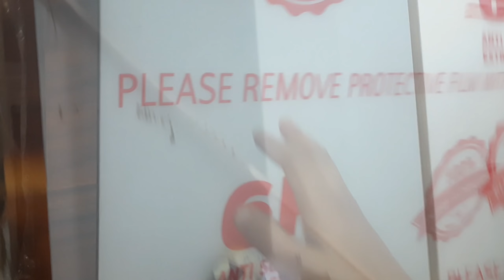ମୋ ନୂଆ Dressing Table Designଦେଖନ୍ତୁ😍 ||@morandhasala Special Tasty ଅଟା ମାଲପୁଆ😋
My recommendation for Kitchen Essentials 👇

clothing Items 👇

skincare/Haircare essential

Homedecor Essential 👇

instagarm food page

Facebook food page

 editingsoftware-filmora ,Kinemaster